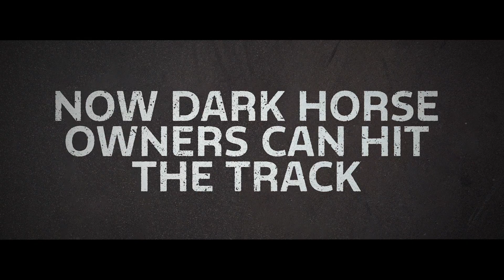Mustang Dark Horse Track Attack